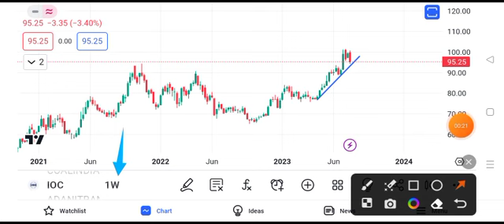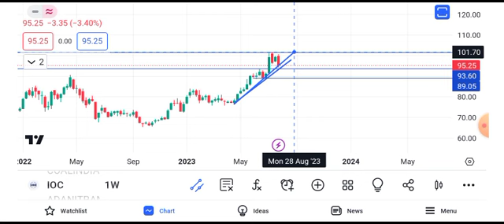ioc share news today | ioc share latest news